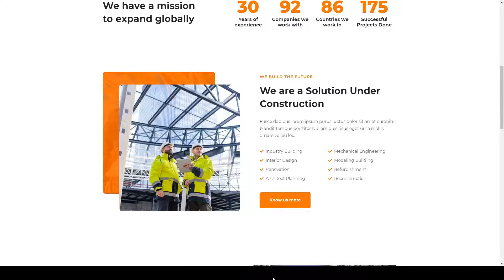Raventor - Construction and Architecture Elementor Template Kit industrial 15 Akari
Tags agency, architecture, assembly, building, company, construction, constructor, contractor, engineering, industrial, infrastructure, manufacturing, mechanical, real estate, renovation